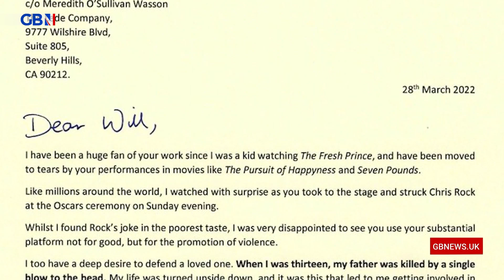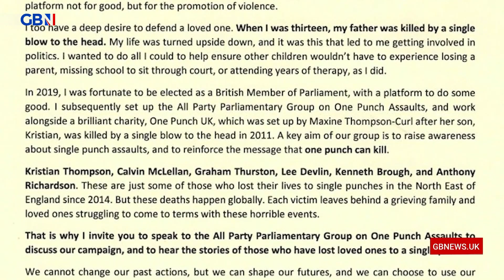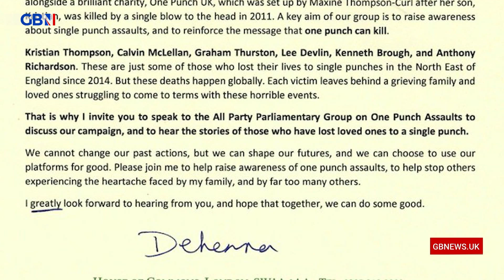Dehenna Davison MP on Will Smith and the charity One Punch UK